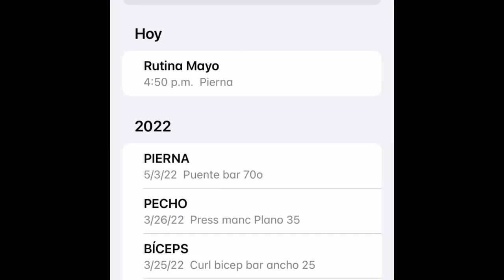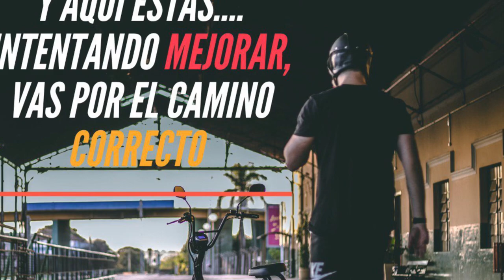REALMENTE ¿llevas lo necesario ? Mira este video y averígualo 🎒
Hoy sabrás si tu maleta para ir a entrenar está completa 😳

 Bueno,bueno comenzamos!

Nada que valga la pena será fácil, da todo de ti siempre 🥇🔥👊💪🥊🏋️🥑